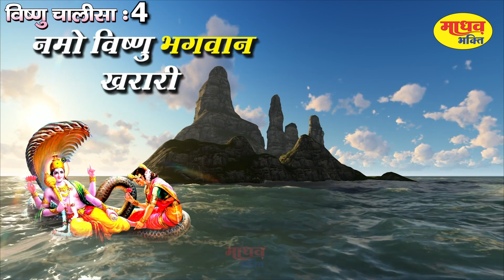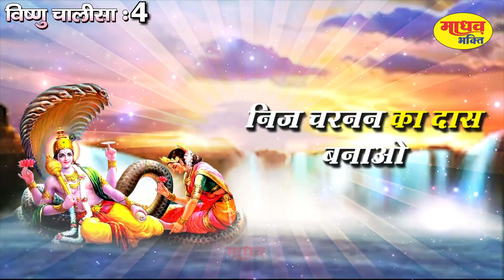हरियाली अमावस्या Special - आज विष्णु चालीसा 11 बार जरूर सुने | सभी बिगड़े काम बन जायेंगे